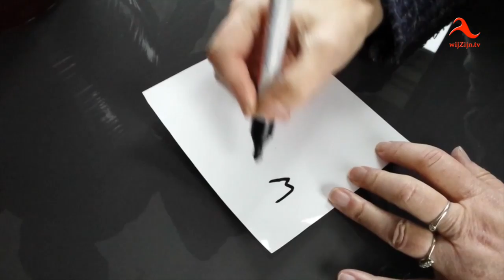Ommenaar zet zich in voor Stichting MS Research - 2016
Steun samen met Stichting MS Research. Ommenaar zet zich in voor Stichting MS Research. Hartje winter, een week lang over besneeuwde bergtoppen. Dwars door de Alpen, Dolomieten en Pyreneeën. Via Zwitserland, Italië en Frankrijk naar Andorra en terug. Dat avontuur gaat Ommenaar Gerrit Middelkamp samen met zijn zoon en schoonzoon aan. Al weer voor de vierde keer zetten zij zich door deelname aan autotochten onder barre winterse omstandigheden in voor het goede doel Stichting MS Research. MS (multiples Sclerose) is een ongeneeslijke chronische ziekte. Stichting MS Research doet onderzoek naar de oorzaken van deze ziekte en naar medicijnen om de ziekte te voorkomen of te genezen. Ging hun laatste tocht in 2014 nog naar de Noordkaap, dit jaar is Andorra de eindbestemming. Gedurende de tocht zullen de deelnemende teams diverse uiteenlopende opdrachten moeten uitvoeren. Wat de opdrachten zullen zijn is onbekend. Deze worden pas bij de start van iedere dagetappe bekend gemaakt. Wil je deze actie ondersteunen? Iedereen die de actie wil ondersteunen kan met een donatie van 10 euro in Ommen bij Intertoys en Café de Herberg een sticker kopen die op de auto wordt geplakt. Zo kun met je naam op de auto meereizen naar Andorra. Een leuke tekst of een tekening kan natuurlijk ook. De donaties komen geheel ten goede aan Stichting MS Research. De stickers en stiften liggen vanaf woensdag 27 januari 2016 voor je klaar bij Intertoys en café de Herberg. Op zaterdag 13 februari mag je als je dat wilt je eigen sticker ook zelf op een mooi plekje op de auto plakken. De auto staat 13 februari van 12.00 tot 14.00 uur bij Intertoys. En van 14.00 tot 17.00 uur bij café de Herberg. Iedereen die zijn/haar eigen sticker op 13 februari op de auto plakt krijgt bij café de Herberg een gratis kopje koffie. De tocht gaat maandag 15 februari van start en eindigt zaterdag 20 februari.